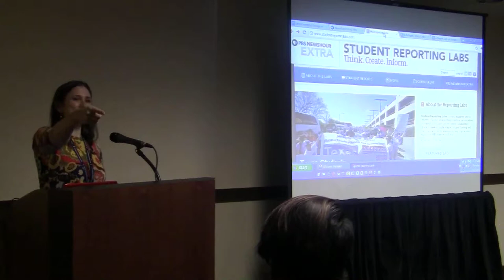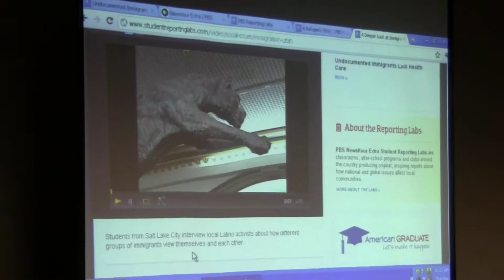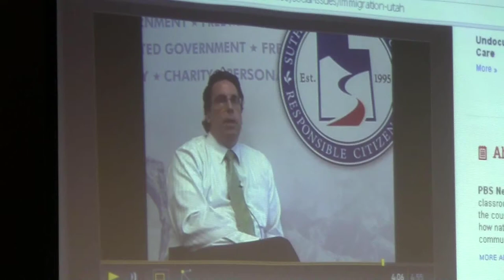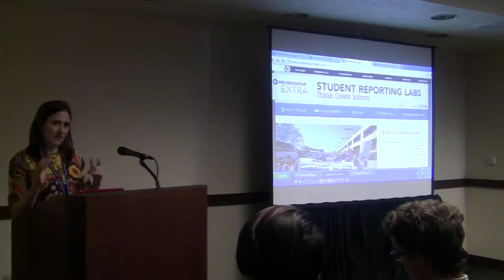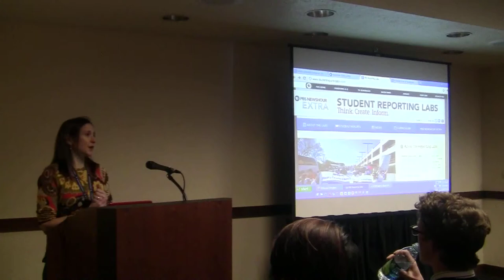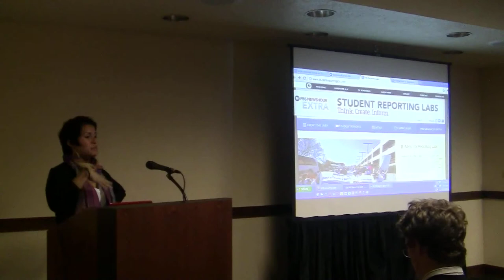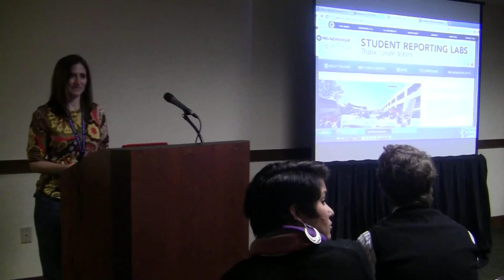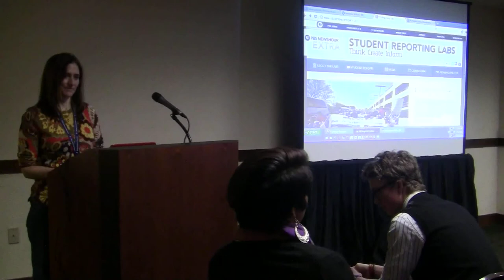PBS News Hour Reporting Labs Build Informed, Engaged Digital Citizens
Learn how mentoring, news literacy, OER videos and a collaborative online space is transforming how students think about current events.

Speakers: Leah Clapman, Laura Hunter, Lucy Flores, Chris Carpenter